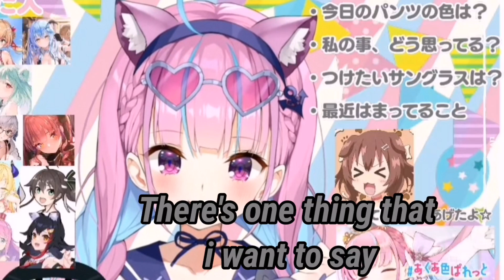When legit wife confronts mistress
Aqua and korone